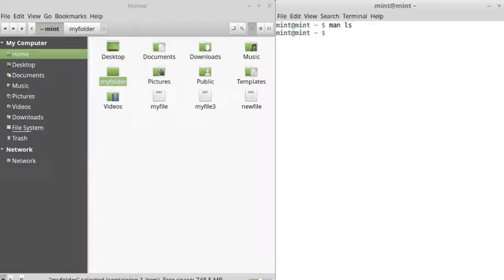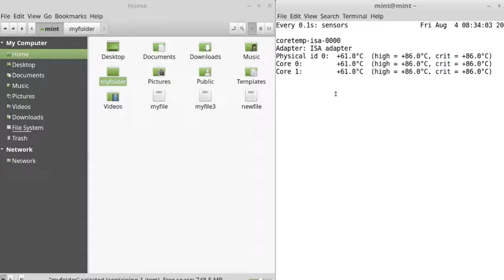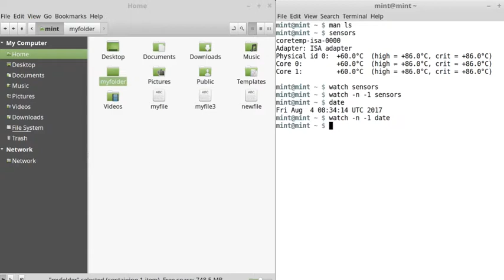Terminal 013 - watch command